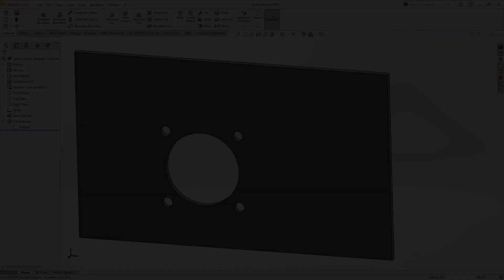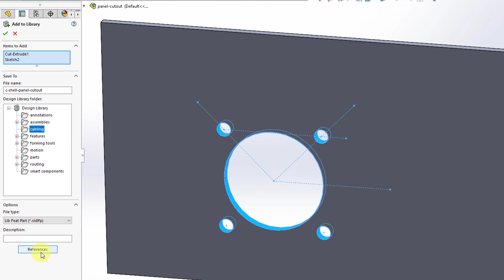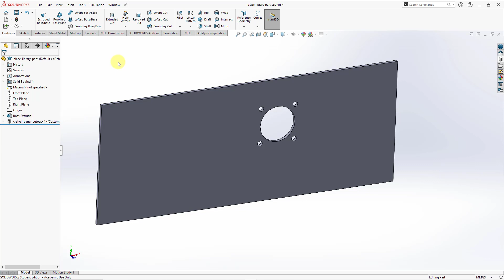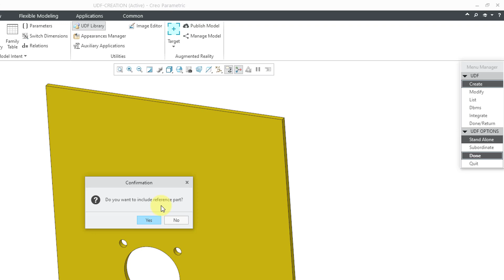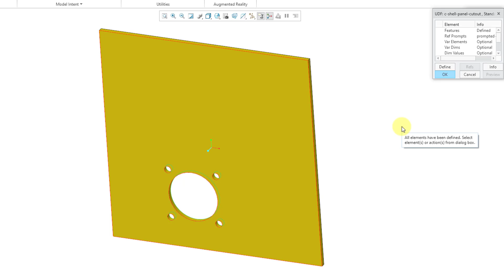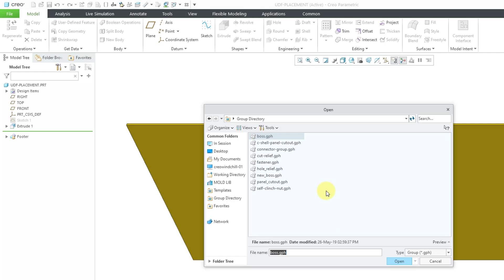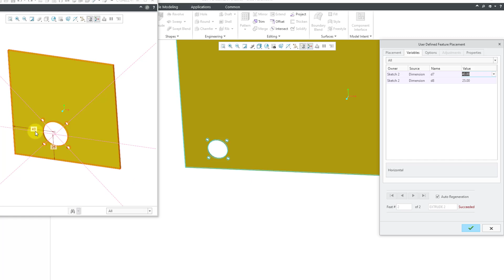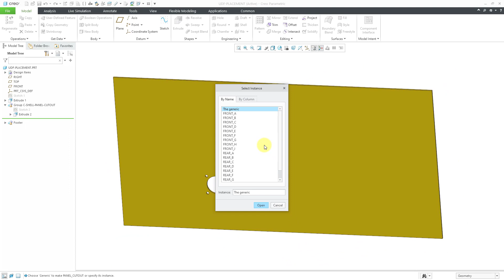SolidWorks - Creo Parametric Comparison - Library Features and User-Defined Features (UDFs)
This SolidWorks - Creo Parametric comparison video takes a look at the methods for storing part features for reuse in other model files. These tools are called "Library Features" in SolidWorks and "UDFs" in Creo.

Thanks,
Dave